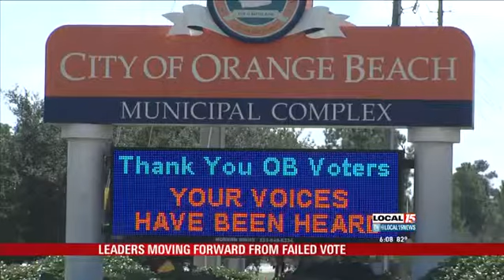Orange Beach 'No' Vote Leads to Cooperation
ORANGE BEACH, Ala (WPMI) A resounding 'No' for an independent city school system in Orange Beach is sending shock waves across Baldwin County. The majority of voters in Orange Beach were also saying no to a property tax hike.

Wednesday city leaders in Orange Beach turned a new page. Mayor Tony Kennon said it's time to work together, and that Tuesday's election was a huge effort in raising awareness.

They thought they were outspent and outnumbered, the 'No' campaign's organizer calls Tuesday night's victory a miracle.

"It was a David and Goliath all over, modern version and David won again," said Bob Tidwell.

Mayor Kennon, who supported the split from from the county schools, said the majority opposition are folks on fixed incomes, who don't have kids in school and feel they've already paid their dues.

"They had legitimate concerns as to any tax increase and we have never ever questioned that they had a legitimate concern," said Kennon.

Being double taxed for schools was a big issue. This could be a sign of things to come as the Baldwin County School Board may ask voters for a county-wide property tax increase as soon as next year.

"Because we are sick and tired of taxes. We don't need to vote a tax in we get enough taxes without having no representation," said Tidwell.

Meantime the school board is looking forward to what is being called "The Vision 2025" high school and college facility that officials hope to build on the Foley Beach Express.

"That location had Orange Beach students in mind from the very beginning when mayor craft proposed that location so it would be more convenient for Orange Beach students as well," said School Board member Angie Swiger.

Already Mayor Tony Kennon is saying it's time to work together, making no qualms of his distaste for former school Superintendent Dr. Alan Lee. Kennon said working with Interim Superintendent Robbie Owen will make all the difference.

"And we are going to meet today or tomorrow and I believe with all my heart in him and in the new board members. I think we've got a much better opportunity to work together in a good fashion," said Kennon.